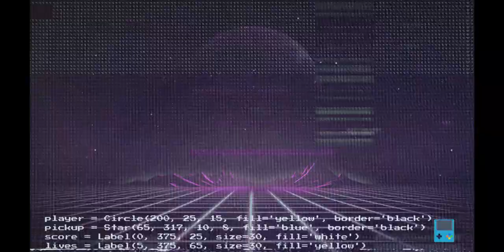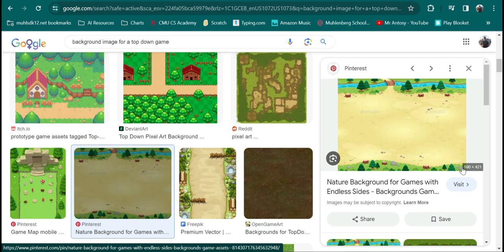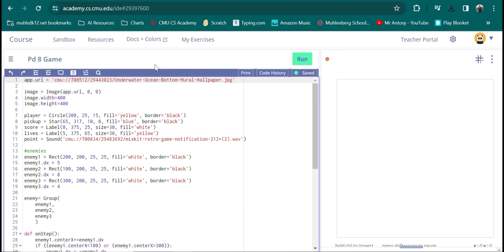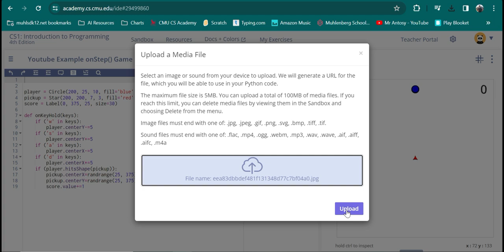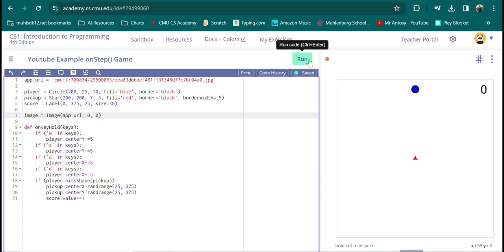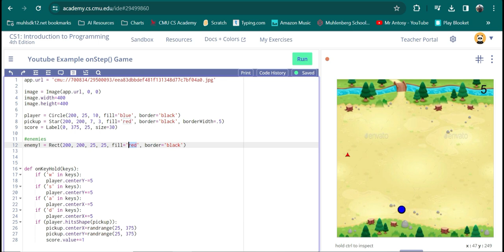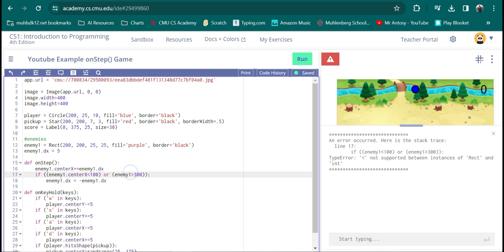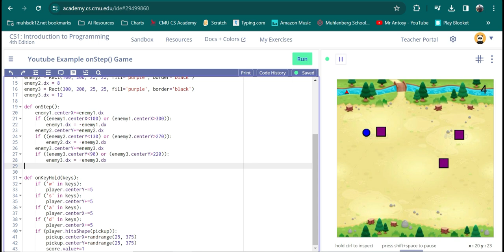CS Academy Mini-Project onStep() Game Part 2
Video by Mr. Antosy at Muhlenberg Jr. High School.